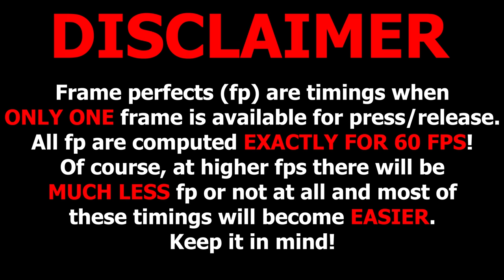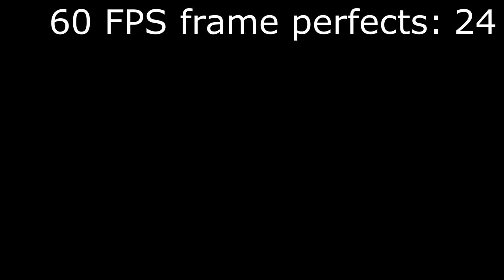Congregation with Frame Perfects counter — Geometry Dash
Congregation with 60 fps frame perfects counter.
Frame perfects (fp) are timings when ONLY ONE frame is available for press/release. All fp are computed EXACTLY FOR 60 FPS! Of course, at higher fps there will be MUCH LESS fp or not at all and most of these timings will become EASIER. Keep it in mind!
UPD: Fp №3 actually is not a fp. I counted fp in this level a long time ago with zbot which is less accurate than megahack and, as it turns out, can add unnecessary bugs.